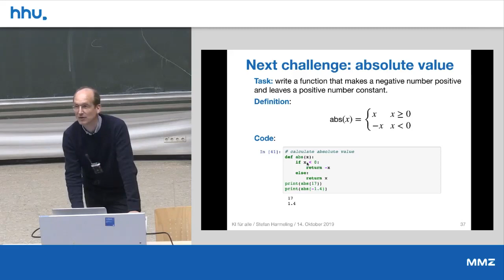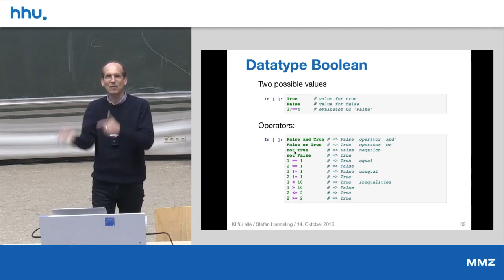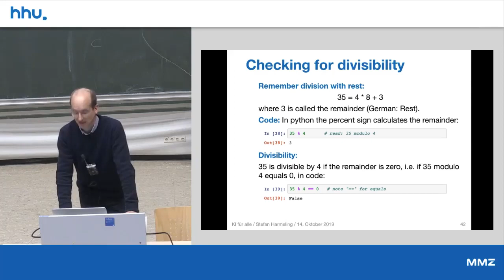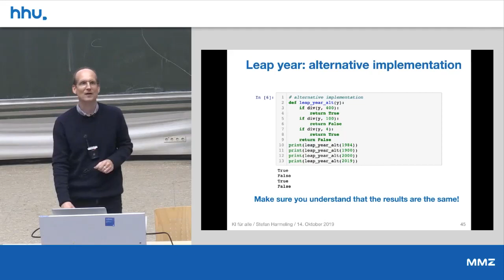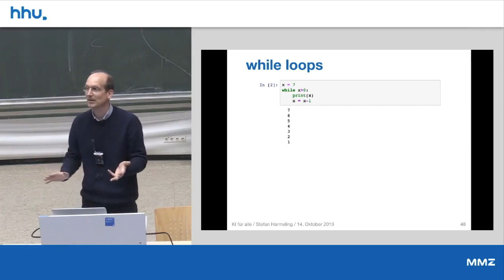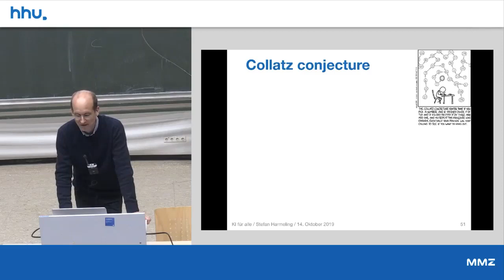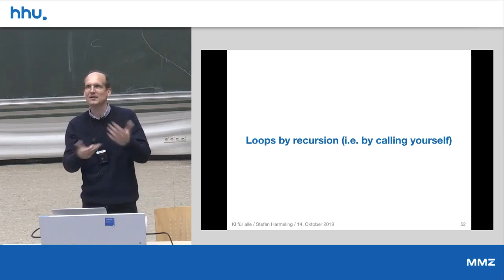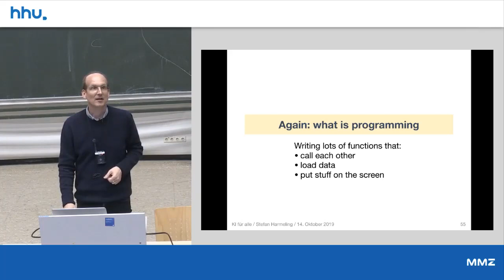02 6 Conditionals and Loops